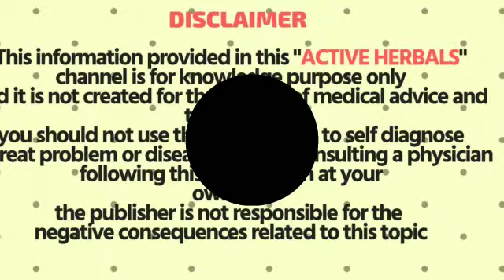நோய்எதிர்ப்பு சக்தி அதிகரித்துசளி,இருமல்,காய்ச்சல், நுரையீரல் சளி ஒருநாளில்வெளியேற்றும்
50% OFFER HOME AND KITCHEN DEALS (GRAB THEM SOON)